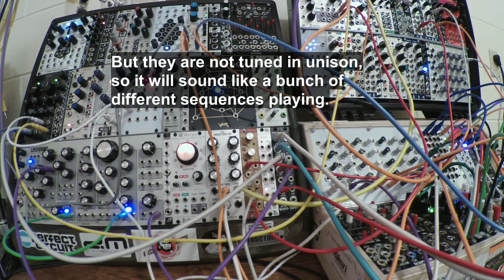Asynchronous clocks & Mroztronium Pipsqueak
An experiment that sorta worked.